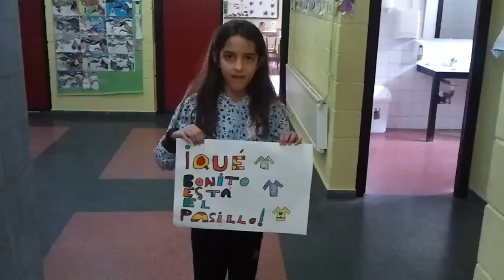VALLADOLID - CATEGORÍA A: COLEGIO "CEIP NICOMEDES SANZ ": GRUPO 2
Enhorabuena a los alumnos de colegio CEIP NICOMEDES SANZ de Valladolid. Habéis hecho un gran trabajo. Mucha suerte para la fase autonómica.